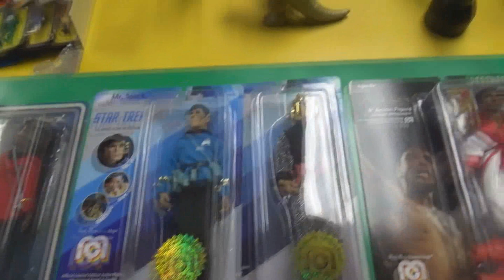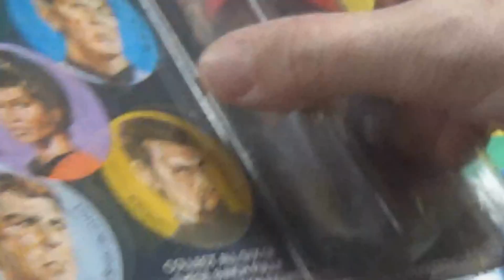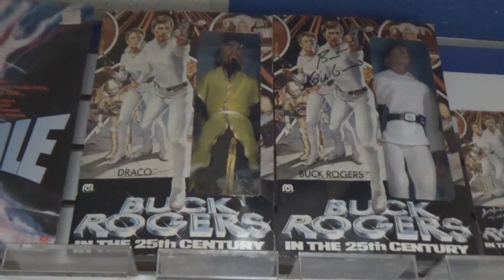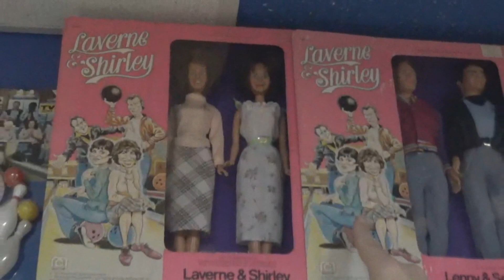Collectors and NuMego Disappointment! Is it Justified? What to Make of the New Mego Action Figures!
Despite the title, I'm not necessarily ranking on Mego. Although there are some legitimate complaints about the new figure lines, at the same time many of those complaints should be taken with a grain of salt. So here's an honest collectors opinion about all the frustration surrounding NuMego!